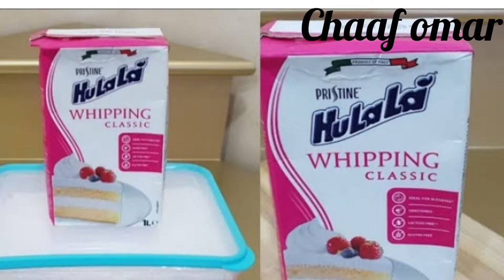عطيتك الاسرار كلها باش تخدمي👌 حلوة لاكريم 2022 احسن باتيسي😋 باقل من 15 درهم